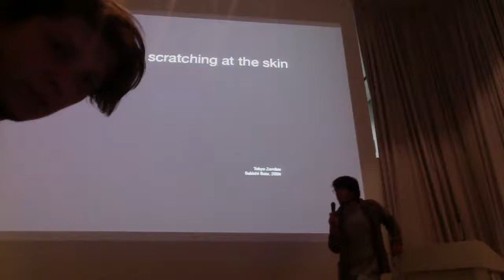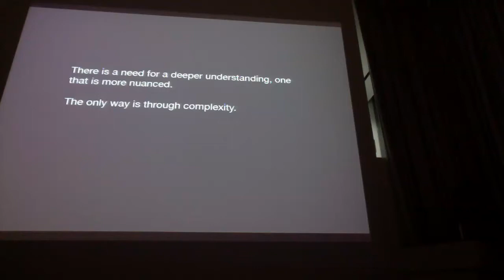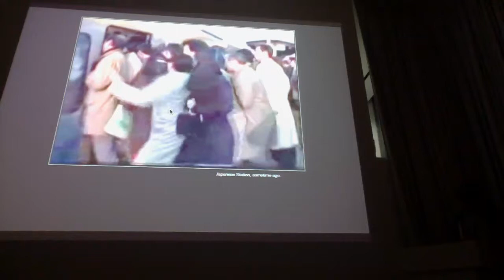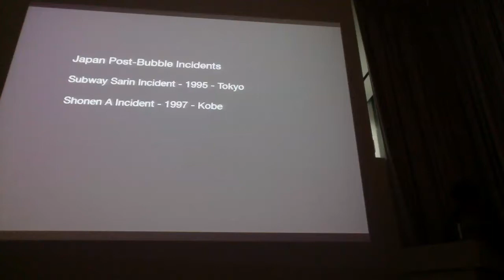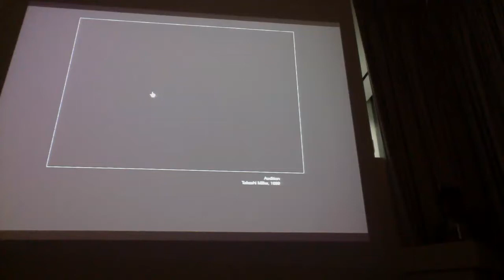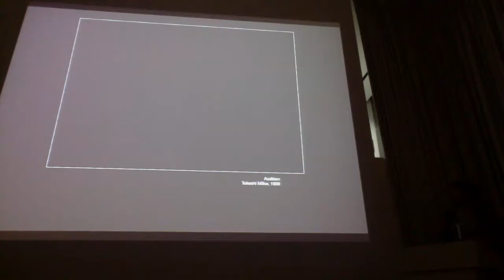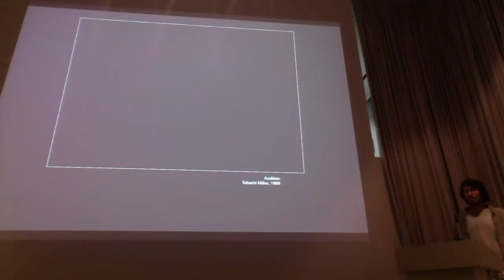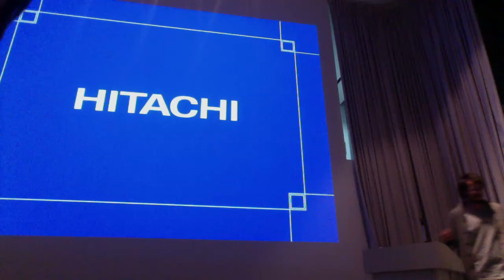SCT2012 - Vincent Schipper - Excess